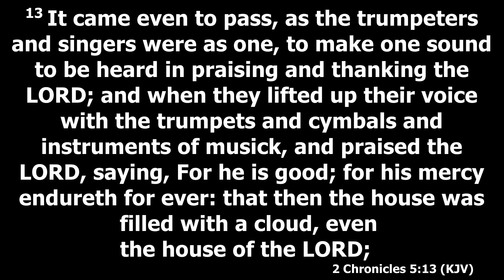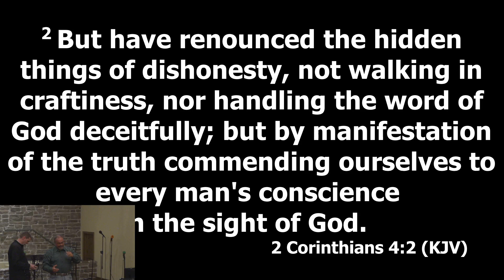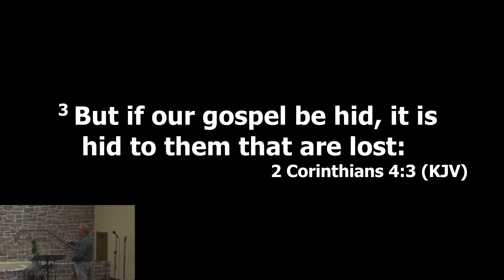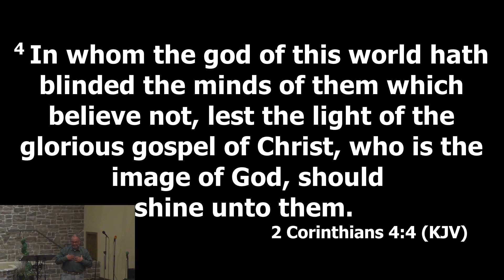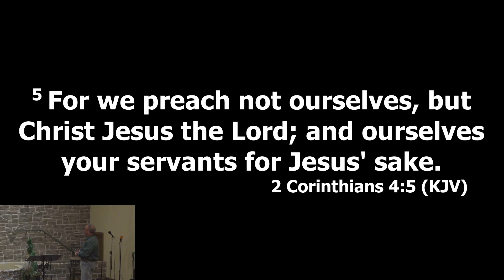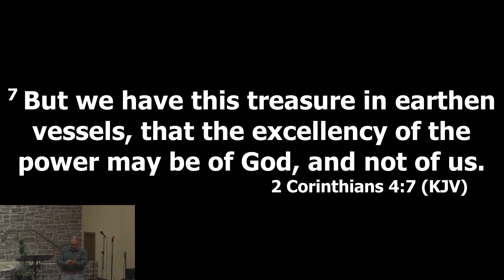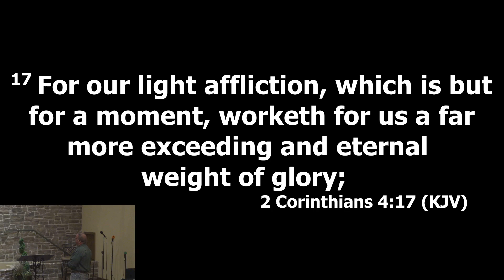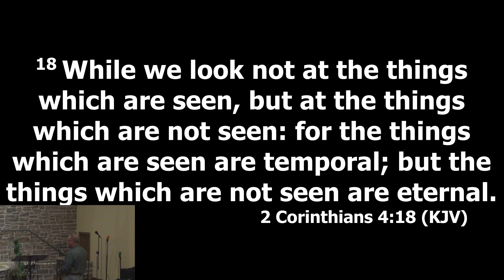03/07/2021 2 Corinthians Ch. 4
We pray God’s Holy Spirit quenches your’s to eternal life through His everlasting powerful Word, so that you may be born-again of the incorruptible seed that always yields the fruits of His Holy Spirit and moreover leads to eternal life with Him, THE LORD JESUS CHRIST – The King of King’s and the Lord of Lord’s – The Alpha and the Omega – The Great “I AM”- The Author and Finisher of our faith – just to name a few.  Hallelujah JESUS CHRIST IS RISEN – HE IS RISEN INDEED!!